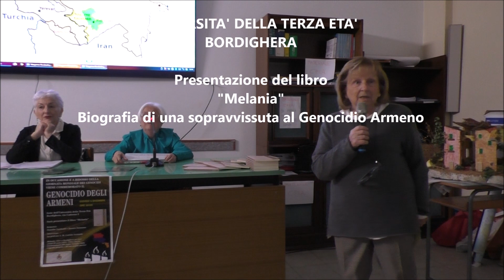GENOCIDIO DEGLI ARMENI PRESENTAZIONE DEL LIBRO MELANIA